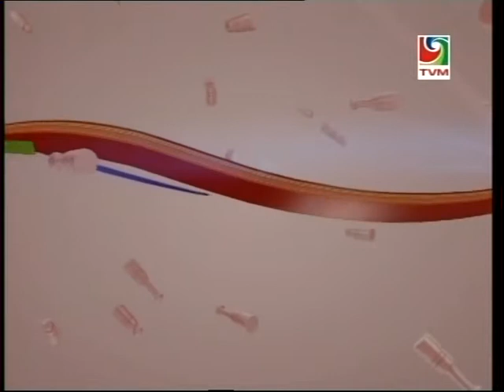"A Good Muslim" by @DrBilalPhilips with WitnessWithWaheed